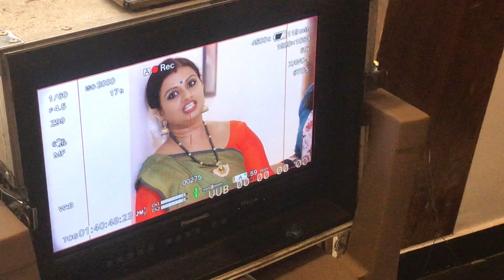Pournamithinkal location behind the scene| Devi Chandana | apsara | premi | asianet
Funny moments behind the scene